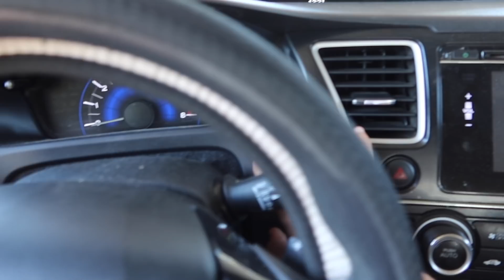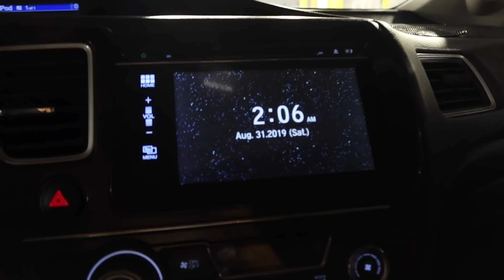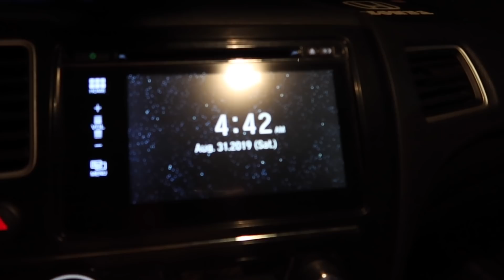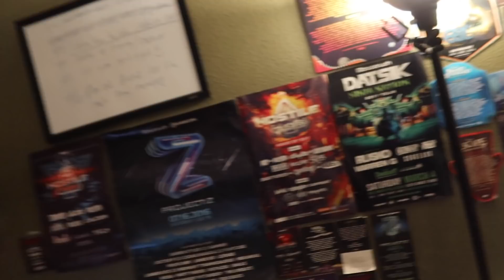LAMENTABLEMENTE ESTO PASO!!